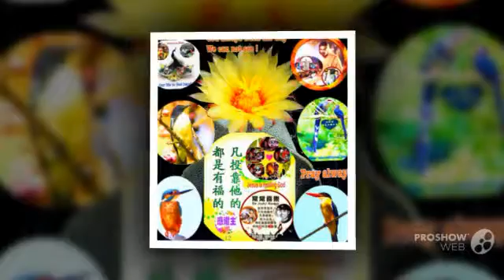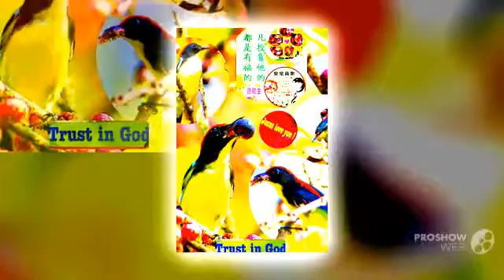shalom Jerusalem 30/10/2013